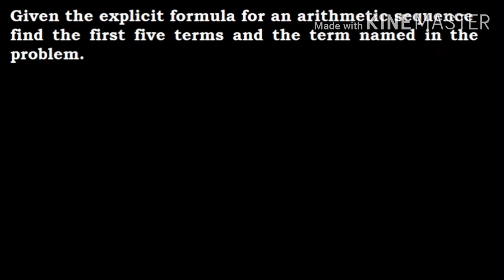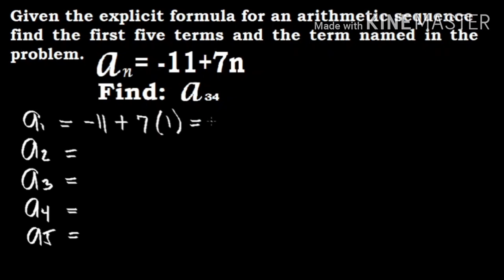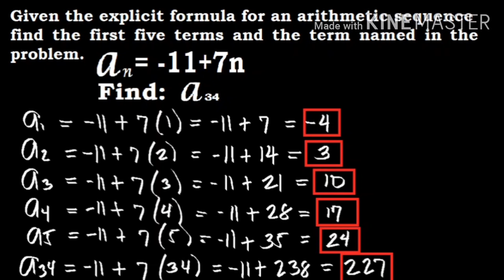9. Arithmetic Sequence: Explicit Formula (BISAYA)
Bisaya step-by-step solutions.
Mathematics tutorials.

Introduction to Arithmetic Sequence

Finding the nth term in an Arithmetic Sequence